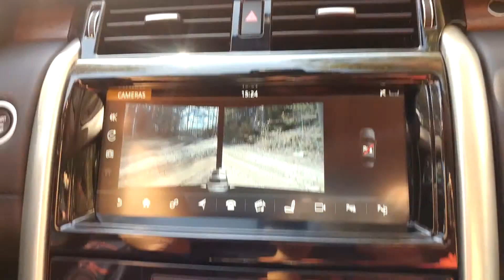New Land Rover Discovery offroad by tbmagazine.net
Най-голямото предимство на Land Rover Discovery е именно голямата му проходимост, която го е направила предпочитан автомобил за много световни експедиции. Ние обаче сме много доволни от предстоящата ни локална експедиция, защото всеки от нас не би и помислил самостоятелно да се вкара в такова приключение, като знае, че в ръцете си държи между 130 и 150 хил. лв (в случая ние държахме именно най-много).